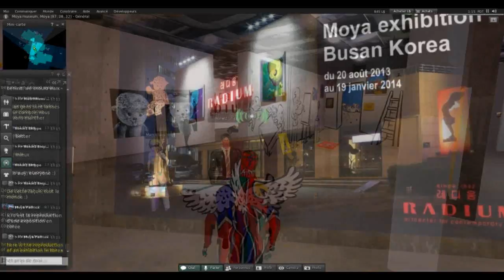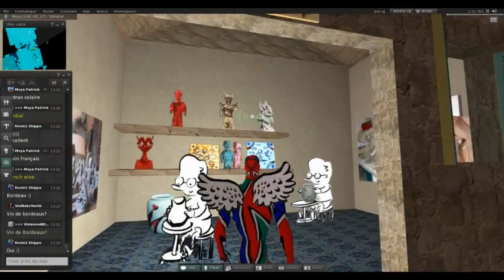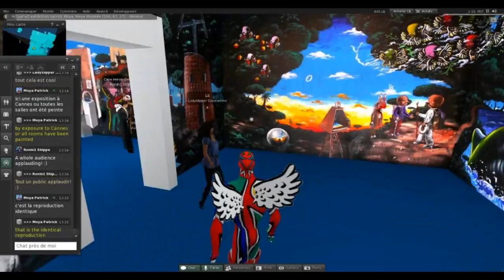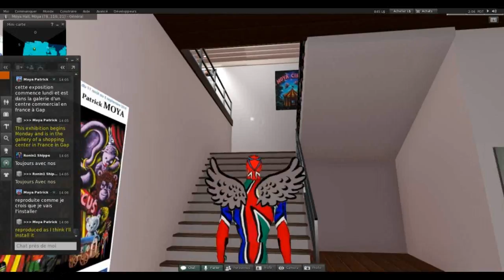visite du Moya Land de second Life par le groupe Virtual Ability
visite guidée du Moya Land de second life par son créateur pour le groupe Virtual Ability, Inc. - association américaine qui utilise les mondes virtuels pour les personnes handicapés -elle permet aux personnes handicapés de se servir de Second Life pour assister à des conférences, avoir des informations et utiliser les mondes virtuels pour recréer du lien social